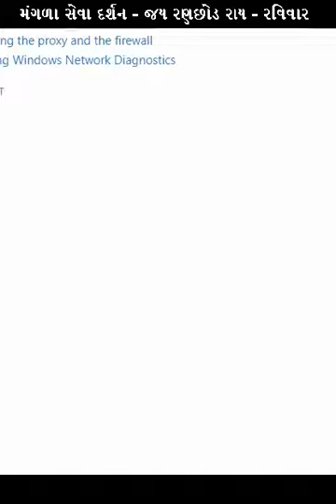મંગળા સેવા દર્શન - જય રણછોડ રાય - DT - 06 - 03 - 2022 રવિવાર